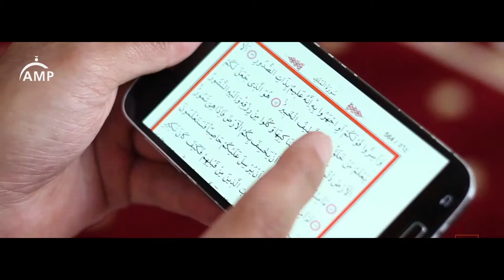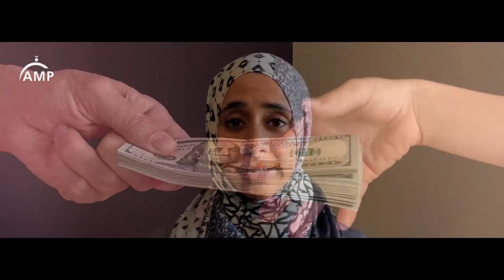Message of Support by Zahra Billoo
🔴 Help AMP grow its critical work of transforming the issue of Palestine in the US

🗣️ "Join me in moving our worship into action for the people of Palestine and the oppressed people across the country." ~Zahra Billoo, Executive Director of CAIR - San Francisco Bay Area.